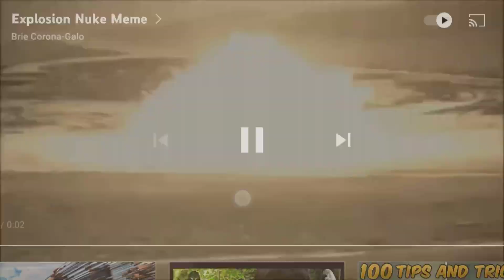New best Parkour & freerunning video. nagaland (India)🇮🇳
hello guys thanks to y'all for the love and support in our previous video 🙏❤️
so in this video , we went out searching for random spots in kohima and did some challenges ,
we thought of doing some more challenges but vebuzo bruised his heel in the process and had to take few days off ...
this video features
:abito
:vebuzo
:kuvemuri his youtube channel :@Kuvemuri66